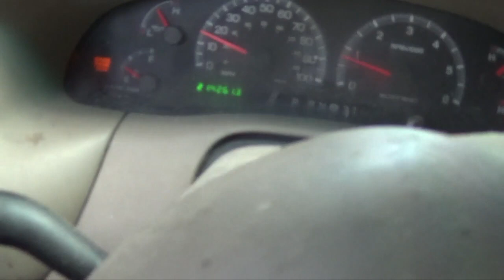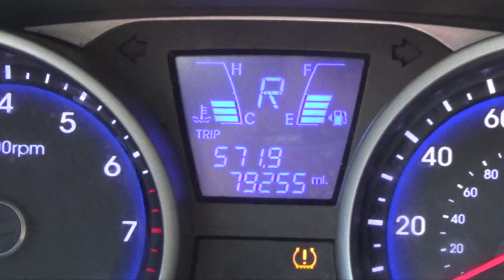WHAT DRIVES YOU? COMMERCIAL!